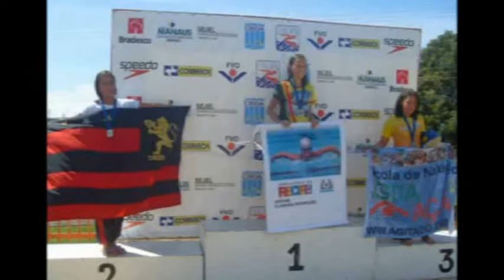Maria Eduarda Sá Reportagem no Bate Bola da TV Clube de Pernambuco